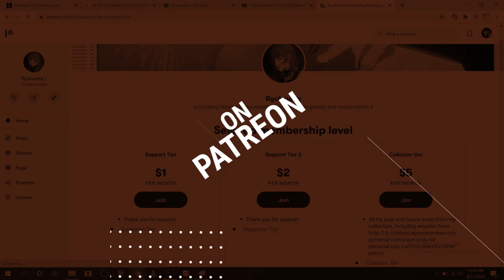Kenzo Suzuki | HCTP MOD Preview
that dark shadow on his pants will be fixed

it really help me a lot, I'm also open for Wrestle,Music,Stats Editing comission for HCTP, SYM, SVR. PM me on LOM for further discussion.